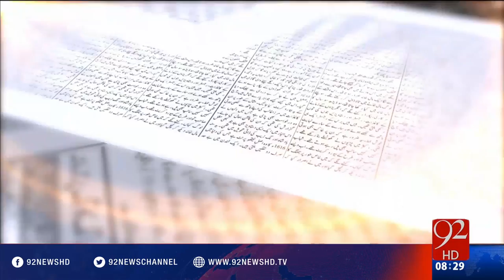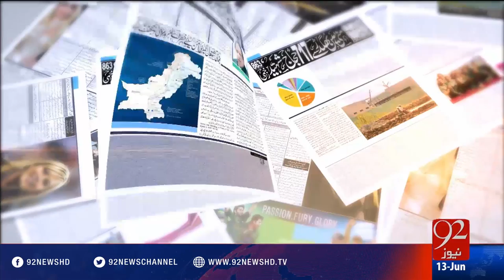Bakhabar Subh -13-06-2016 - 92NewsHD